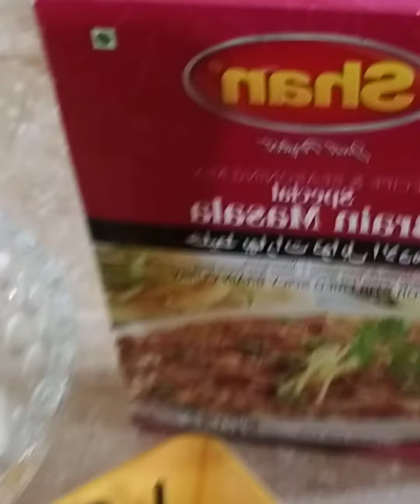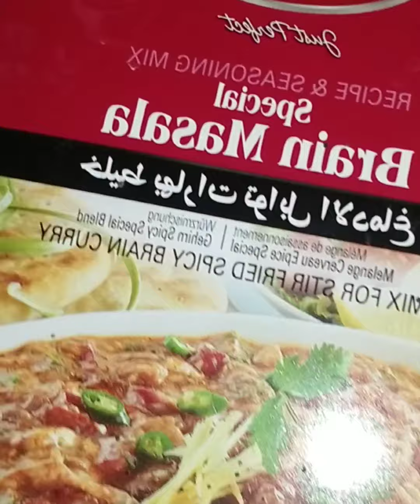Brain masala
QUick cooking with erum
onion 5
tomato 5
green chilli 5
lemon half
yogart 1cup
ghee 1 cup
curry leaves 1stem
brain cow/goat
butter 1 small or 4tsp
zeera powder 1tsp
garm masala powder 1tsp
eggs 8/12
for garnished
ginger
coriander to taste